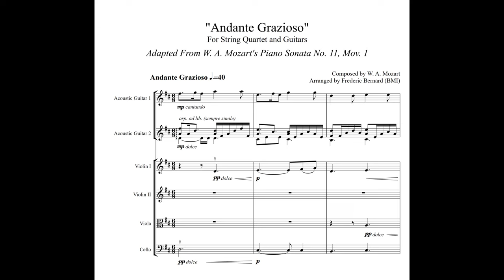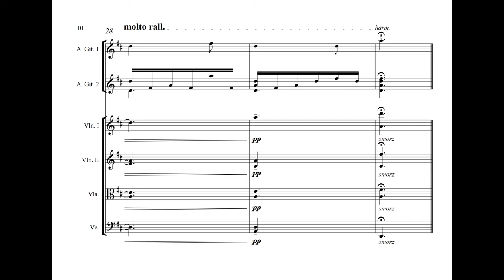Andante Grazioso for String Quartet and Guitar (Original Arrangement - Sheet Music Video)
Enjoy this sheet music video to my original arrangement of W. A. Mozart's Andante Grazioso, from Sonata K.331, first Movement.

Further Credits:

Guitars recorded by Vladimir Gapontsev,
String Quartet recorded by Esession Strings, Los Angeles
Mix/Master by Gerhard Westphalen

♫ Music produced and arranged by Frederic Bernard (aka PianoPassion) ♫